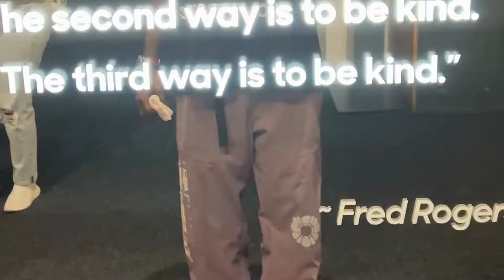We Love Philly at Breakout Pittsburgh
Check out the Journey our Executive Director Carlos Aponte experienced at Breakout Pittsburgh!

Video shot by We Love Philly Alumni Thayid Wilson.